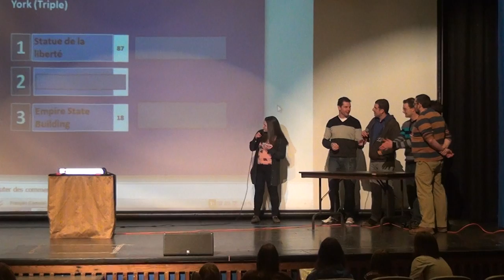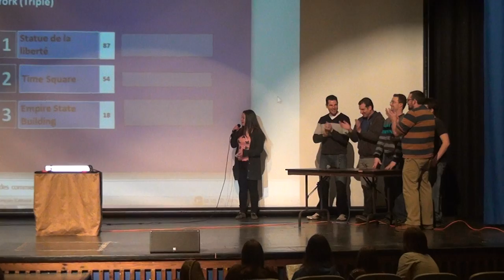2015-01-14 ESLE activité auditorium La guerre des clans profs élèves 00003 yvanleprof